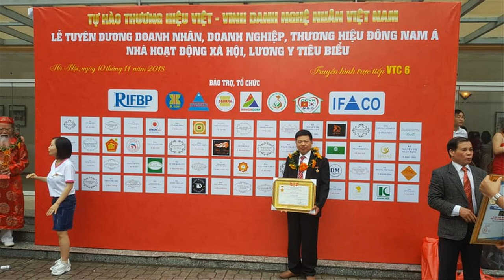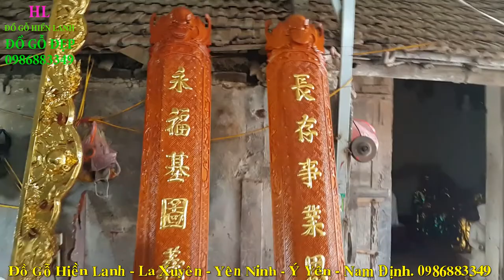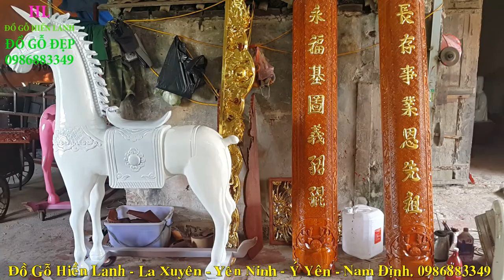🔴Bộ Cuốn Thư Câu Đối Lòng Mo, gỗ gụ, khách HÀ TĨNH. Đồ Gỗ Hiền Lanh. 0986883349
- Đồ Gỗ Hiền Lanh gt 01 bộ cuốn thư câu đối gỗ gụ Lào ( gỗ gụ nhập khẩu từ nước Lào)  - cuốn thư long hóa mai có kích thước 2m17 x 97 x 5 - câu đối lòng mo gỗ gụ có kích thước 2m17 x 42 x 5
- Bộ Cuốn Thư Câu Đối gỗ gụ - hàng đặt khách hàng Hà Tĩnh